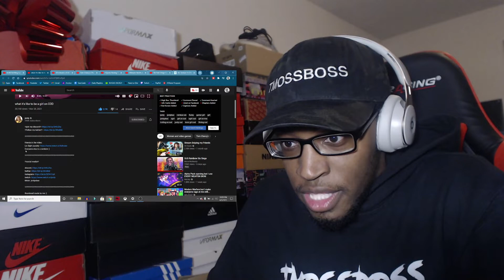what it's like to be a girl on COD REACTION